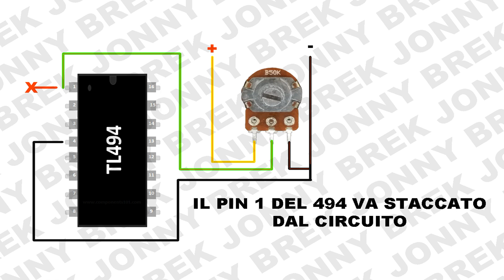Creare alimentatore da banco fai da te DIY con vecchio Atx per pc Tensioni regolabili da 0.90v a 30v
● Ricordati di lasciare un bel 👍 sotto al video ✅
● Premi sulla 🔔, e resta sempre aggiornato! ✅

In questo video voglio farvi vedere come trasformare un vecchio psu atx in un alimentatore da banco con tensioni regolabili.

Se ti è piaciuto il video o semplicemente vuoi dirmi qualcosa fammelo sapere scrivendolo qui sotto nei commenti!